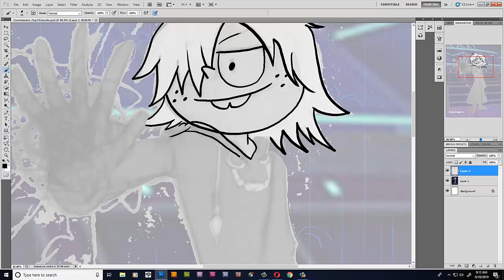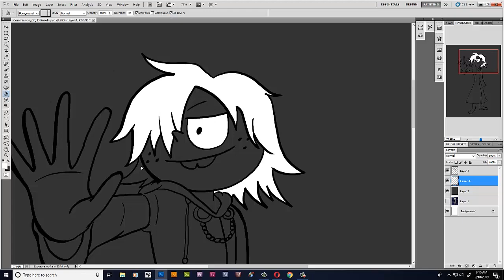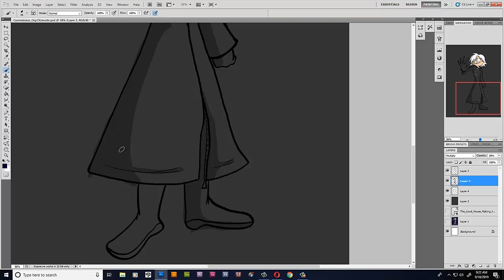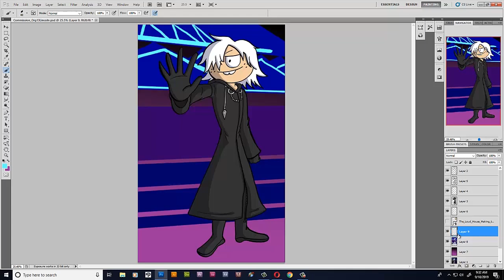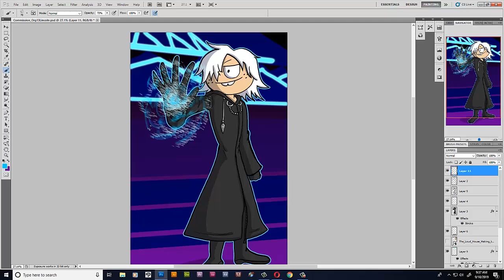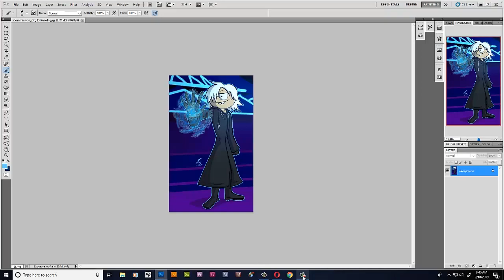Speed Paint: Lincoln Organization XII (Commission for SamBiswas95)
A speed paint of a commission I just finished. The client wanted me to do a speed paint and I done so. He wanted me to ink over his sketch, so no, I'm not cheating. XD